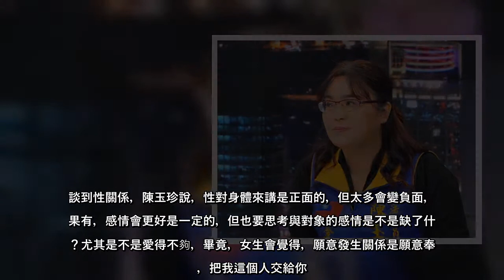國民黨金門立委陳玉珍，因在立院一戰成名，也被封為「金門女戰神」，日前她接受網路節目專訪，分享感情觀，自爆曾交往9年男朋友，但兩人並沒有發生關係，最後對方家長希望兩人結婚，才發現「他不是真的愛我」。陳玉